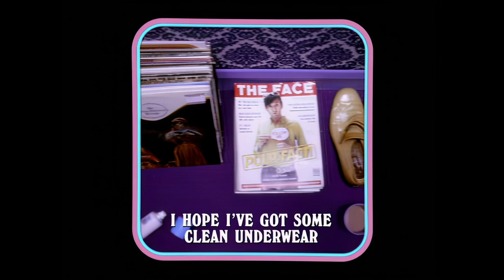Pulp - Disco 2000 (FULL HD Remastered)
Upscale to HD!!

Input:
Output:

Hi, i dedicate my free time to remaster almost all Pulp content i see on internet, so if you have any file you want me to restore, you can e-mail me . I also have social media. @dailypulp on X (formerly Twitter) and @hugomrtnzz__ (or @pulpspain) on Instagram. Hope you like my content :).